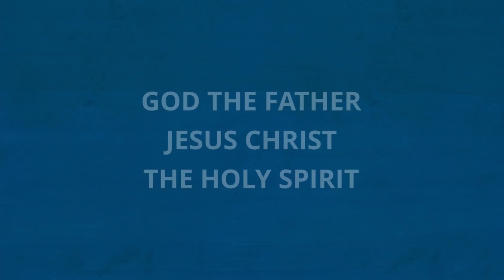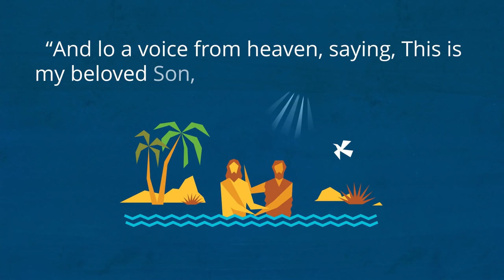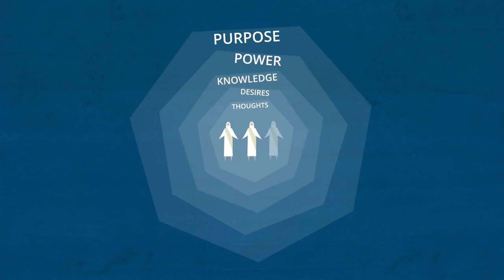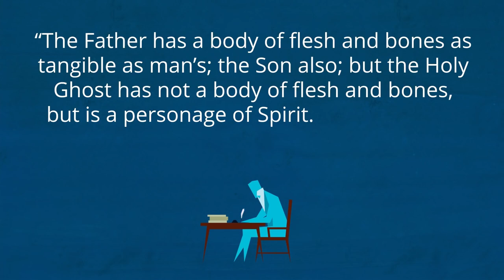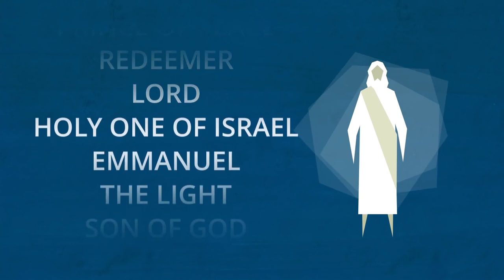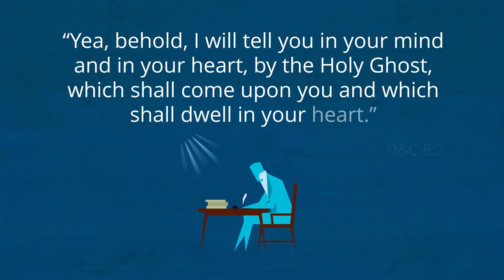What Latter-day Saints Believe about the Godhead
God the Father, Jesus Christ, and the Holy Ghost form a group known as the Godhead. Each member is a different, individual being, yet all three are united in thought, desire, knowledge, power, and purpose.

The Godhead consists of God the Father, Jesus Christ, and the Holy Ghost. Each member is a different, individual being, yet all three are united in thought, knowledge, power, and purpose. They work together in perfect unity with the hope of bringing all God’s children back to live with Them again.

God is the Supreme Being and all-powerful Father of mankind. He is the literal Father of every human spirit, and every man and woman is created in His image. God—or Heavenly Father, as He is often called—has a glorified, physical body of flesh and bone.

Jesus Christ is the firstborn Son of God and the great example for all people. He is the Savior and Redeemer of the world. Like His Father, Jesus Christ has a glorified body of flesh and bone.

The Holy Spirit, or Holy Ghost, is the final member of the Godhead. He is a messenger, revealer of truth, and witness of the Father and the Son. The Holy Ghost is also known as the Comforter; His companionship brings truth, peace, and comfort. He is able to dwell within people because He does not have a physical body and exists only as a spirit.